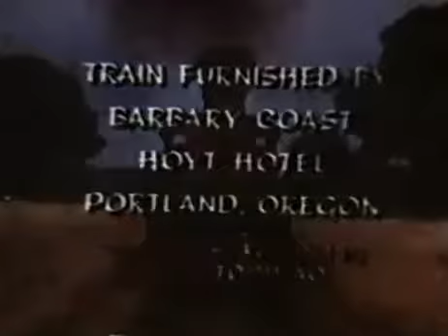Petticoat Junction S05E01